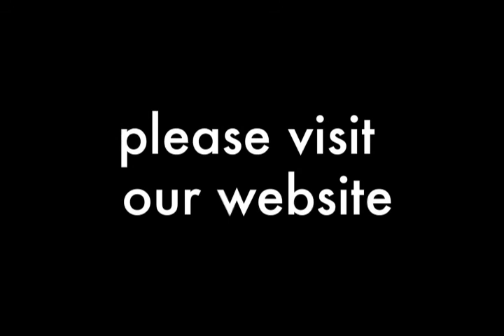SpotLight Cabaret: VII Deadly Sins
With a theme of "Seven Deadly Sins," students will direct, produce, sing and act in songs and scenes from classic musicals to original productions in Hennepin Theatre Trust's newly launched SpotLight Cabaret Series. It will feature 15 students from Andover, Benilde-St. Margaret's (St. Louis Park), Blaine, Champlin Park, Chanhassen, Chaska, Columbia Heights, Edina, Hill-Murray (Maplewood), Jefferson (Bloomington), Maple Grove, Minnetonka, St. Francis and Southwest (Minneapolis) High School.